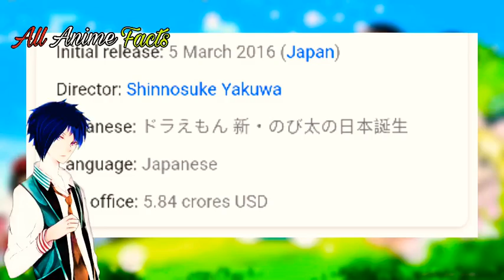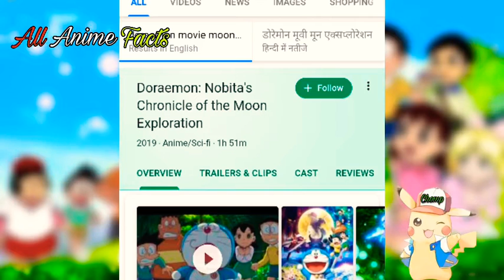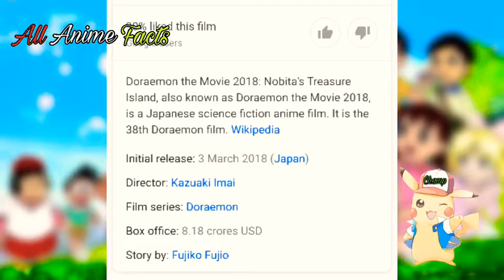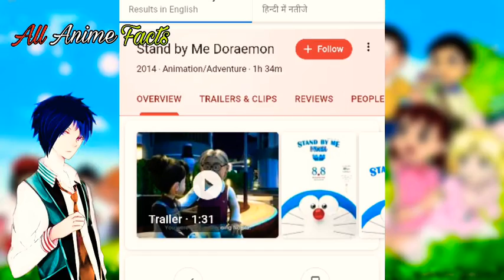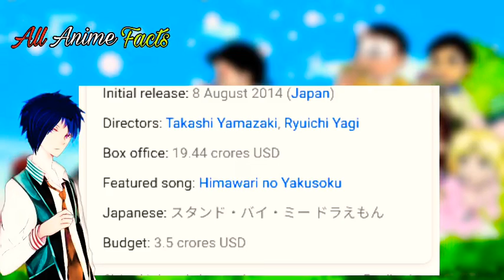Doraemon top 5 most earning in the world 💰 | All Anime Facts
Credit
Animator:TvAsahi Company
Video Editor : All Anime Facts
Category: Entertainment